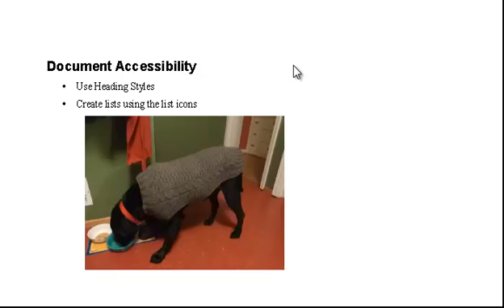Testing LibreOffice PDF accessibility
Mac Users can't make accessible PDFs with MS Office 2011, but they can with LibreOffice (a free office suite)